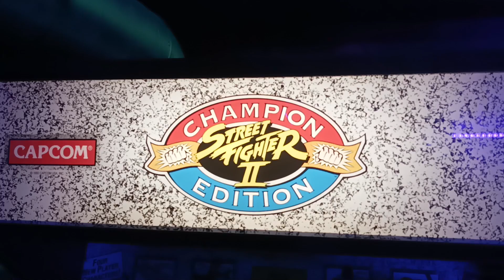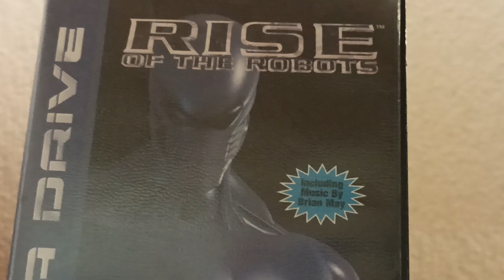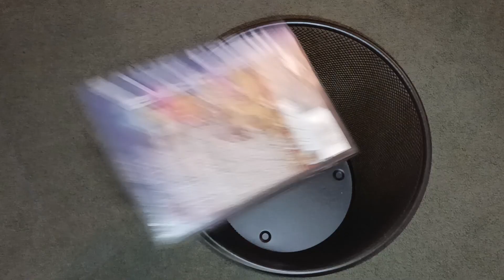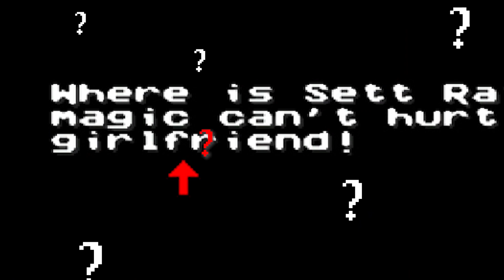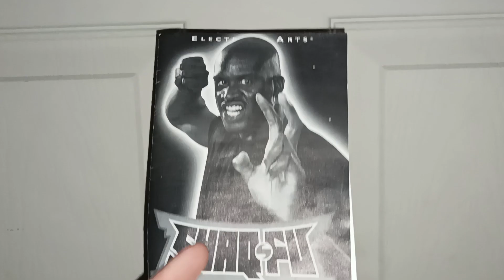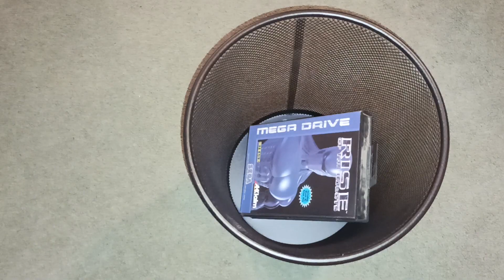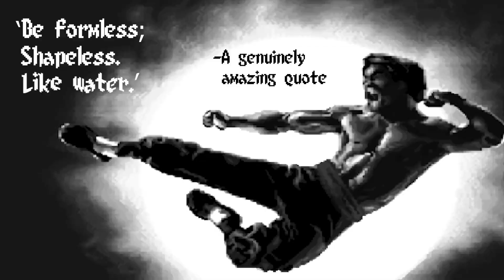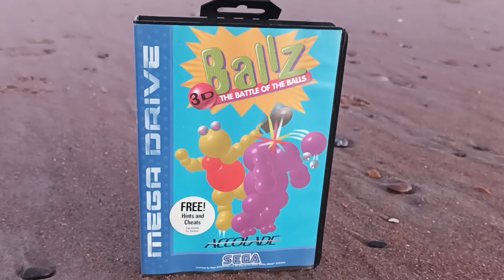Stage Random - Bad Retro Fighting Games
We observe three of the wonkiest retro fighters to come out on 16-bit consoles!